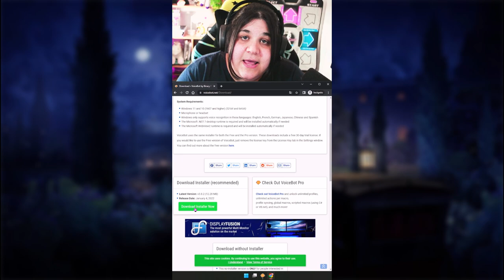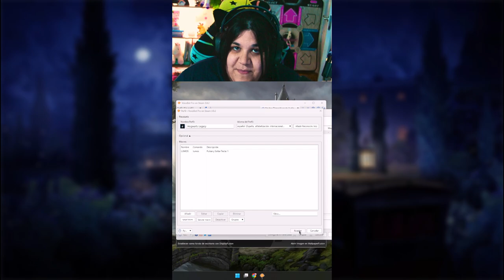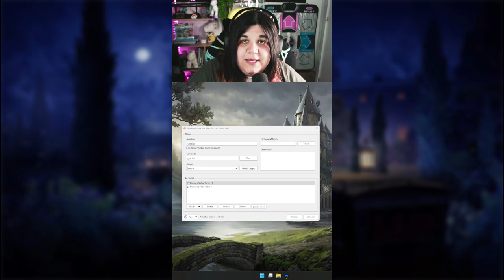✨HogwartsLegacy✨Lanzar hechizos con la voz 🤔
✨Aquí os traigo los dos tutoriales que creé en otras RRSS recopilados y unidos sobre cómo invocar hechizos con la voz para Hogwarts Legacy.

1️⃣ parte os enseño a instalar el programas y a crear los primeros eventos😊
2️⃣ parte os enseño cómo invocar hechizos más fácilmente 🤗

Si tenéis cualquier duda, dejadmela en los comentarios 🤍